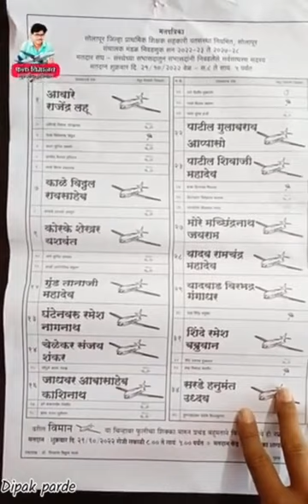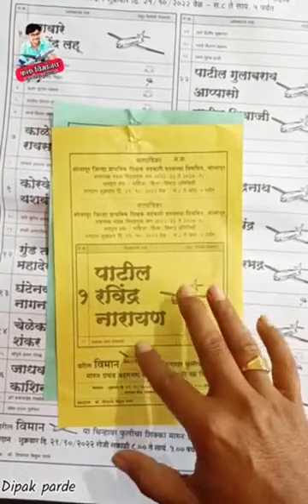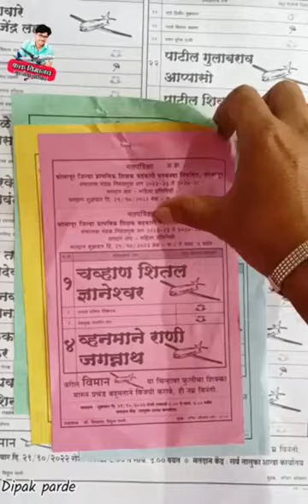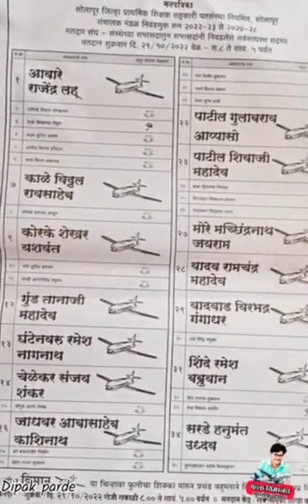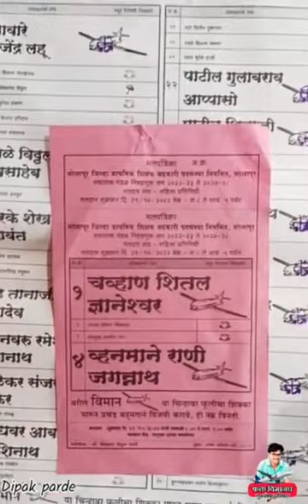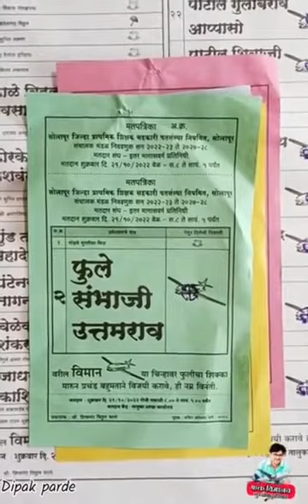सोलापूर जिल्हा प्राथमिक शिक्षक पतसंस्था निवडणुकीत मतदान कसे करावे..? याबाबत माहितीपर व्हिडिओ